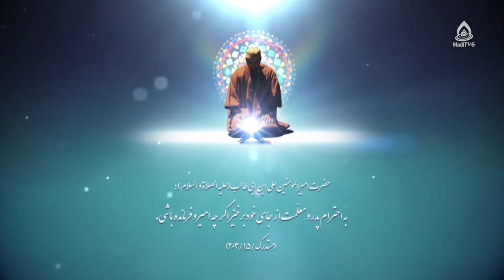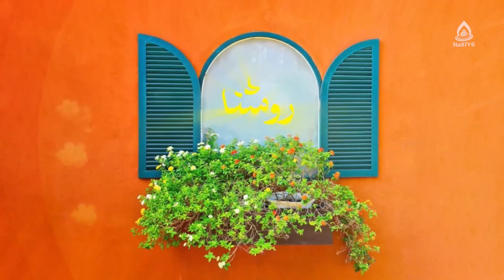روش احترام و اکرام در صحیفه سجادیه، قسمت ۶